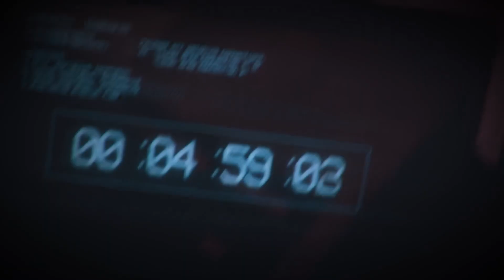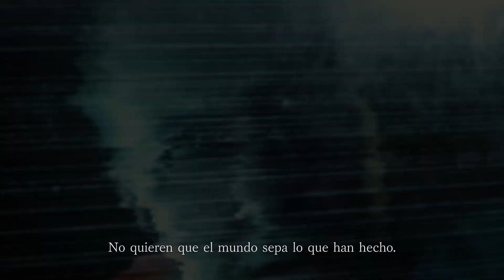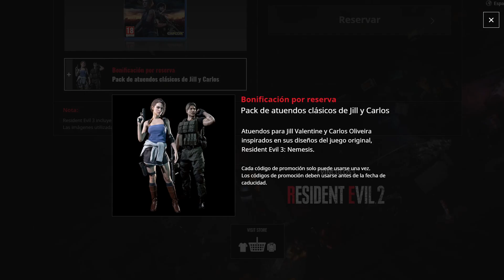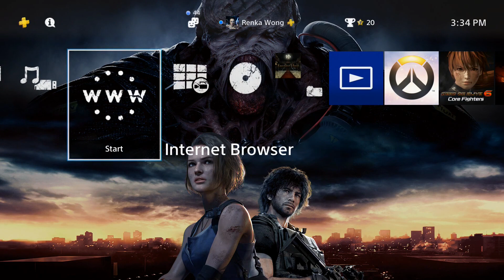TODO sobre RESIDENT EVIL 3 Remake | Conexión PlayStation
El tan ansiado remake de Resident Evil 3 llegará el 3 de Abril y por ese motivo hemos decidido hacer un repaso a toda la información que había e incluir las novedades que seguro que os van a encantar. Este remake trae el nuevo motor gráfico Reach for the Moon, rediseño de lo personajes, nuevas mecánicas, ediciones especiales y mucho más.

▶ PLAYLIST DESTACADAS👌

En el canal de PlayStation España puedes ver los tráilers en español de los mejores videojuegos, seguir las aventuras de LMDShow y a Alba como presentadores del canal y disfrutar de gameplays, tops, sketches, vídeos especiales, tutoriales... ¡No te pierdas nada!